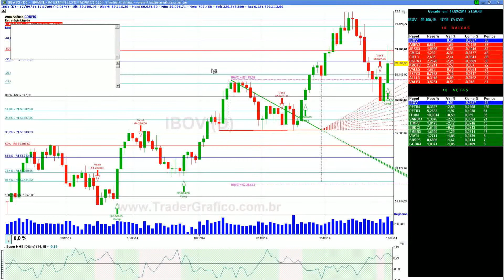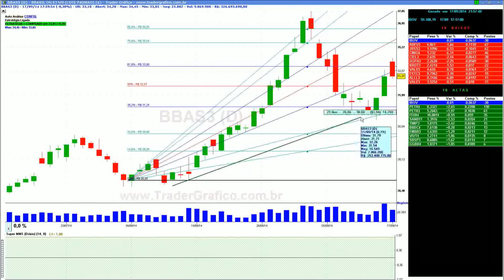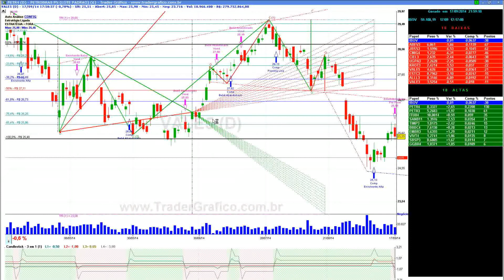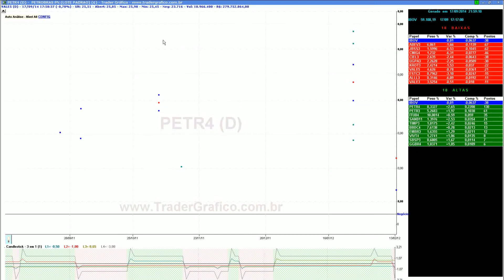Giro de Mercado em 5 min - para 18/09/14